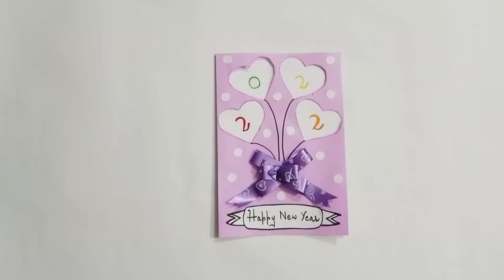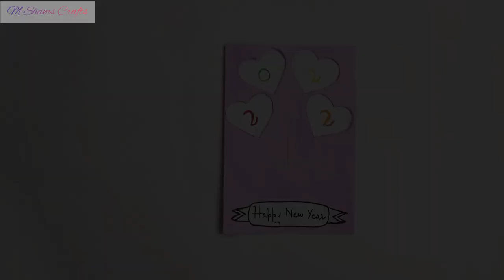DIY Happy New year 2022 greeting cards | card idea (official video)